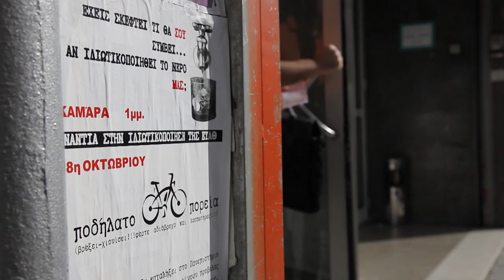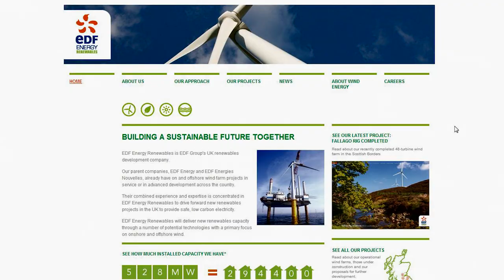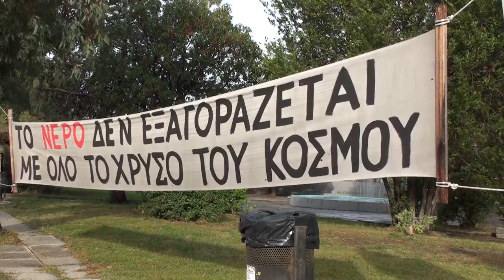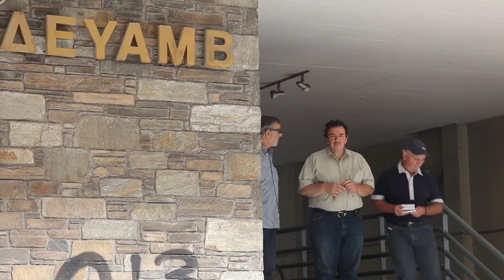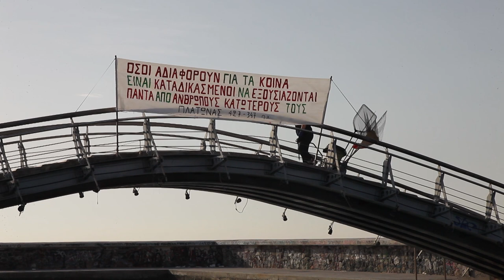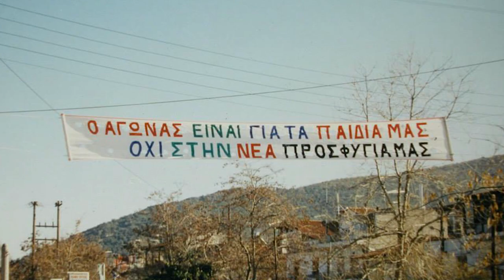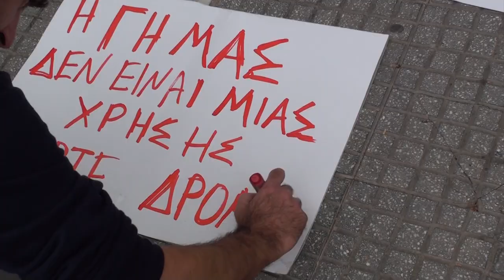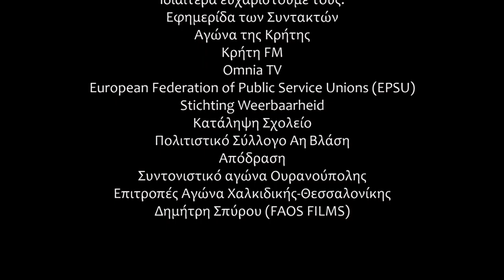"ΣΤαγώνες" της Νέλλης Ψαρρού / "WAteRdrops" by Nelly Psarrou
Ένα ντοκιμαντέρ για τις περιπέτειες του νερού στην Ελλάδα

Ο ΠΟΛΕΜΟΣ ΤΟΥ ΑΥΡΙΟ, ΣΗΜΕΡΑ θα μπορούσε να είναι ο τίτλος αυτού του ντοκιμαντέρ. Ταξιδεύοντας σε πέντε περιοχές της Ελλάδας (Θεσσαλονίκη, Αποπηγάδι Χανίων, ανατολική Χαλκιδική, Ασωπό και Βόλο) θα δούμε ότι ο πόλεμος του νερού δεν είναι ένα πιθανό σενάριο από το μακρινό μέλλον, αλλά μια πραγματικότητα που βιώνουν συμπολίτες μας εδώ και χρόνια και σήμερα χτυπά τις πόρτες όλων μας.

The title of this documentary could be TOMORROW'S WAR, TODAY. We have five destinations in Greece: Thessaloniki, Apopigadi, Eastern Chalkidiki, Asopos river and Volos. The war on water is not a future probability, but it's a reality familiar to some of our fellow citizens for many years now.

• Volos: 20 years of struggle against the appropriation of natural springs on Mount Pelion in order to be used for Volos' industrial area needs. People are now opposing the decision of Volos' Municipal Company of Water and Sewage to get Pelion's fresh water chlorinated, while it is distributed to the city through asbestos cement water pipes.
• Asopos: Industrial activities have contaminated Asopos river and the aquifier with hexavalent chromium, which is responsible for the high level of deaths caused by cancer in the agricultural area of Asopos basin. Epidemiological evidence show an increase of cancer deaths from 6% in 1988 to 36% in 2004.
• Thessaloniki: The ongoing privatization of Thessaloniki Water and Sewage Company -- the role of water multinational Suez and local contractor Aktor. The goverment is now trying to block a referendum on the privatization, promoted by both grassroot movements and the area's municipalities.
• Apopigadi: The wind farm on top of Apopigadi mountain in Crete is not an environment-friendly investment, but a threat to local water resources and wild animals which was imposed to local people with violent police action. The investor in this case is the well-known French multinational EDF.
• Skouries: The Chalkidiki goldmines that now belong to a Canadian multinational company are responsible for the contamination of local water resources and reserves. Local people opposing the investment are now prosecuted for terrorism.